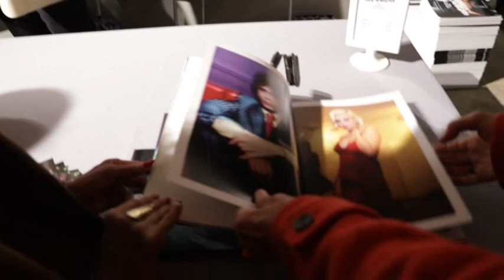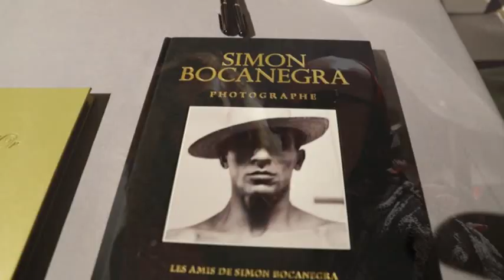Vernissage Expo Simon Bocanegra à Iconoclastes Galerie Art Paris Trend TV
Le vernissage de l'expo photo "1989 New York Meat Market" de Simon Bocanegra à l'Iconoclastes Galerie.
Depuis sa rencontre avec Christine Mingo, Simon Bocanegra ne s’est jamais lassé de la photographier. Elle devint son égérie. Sa relation avec lui fut immédiatement privilégiée et ce fut le début d’une collaboration qui dura jusqu’en 2011. Simon lui apprit à se tenir avec dignité face à l’objectif en toutes circonstances. Son leitmotiv était : « Keep your nose in the air. » (Relève la tête et hume l’air du temps.) Elle lui fit rencontrer les personnages de son univers, tout particulièrement des transsexuelles dans le quartier du Meat Market qui, du jour au lendemain en 1989 furent propulsées modèles aux côtés de prestigieuses personnalités parisiennes lors d’une exposition intitulée « HOT COUTURE » à la Prisunic Gallery. En compagnie de Simon, toujours en quête de sujets à photographier, ils sillonnaient New York, le jour, la nuit, au coin de la 14e rue et de la 9e avenue, Harlem et sa ball culture, les nightclubs (Sound Factory, Tracks, Pyramid, Boy Bar, Save The Robots, Mars, Sally’s Hideaway, etc.) mais ils faisaient aussi des apparitions dans les soirées huppées de la haute société. Commissaire de cette exposition intitulée 1989 / New York Meat Market, Christine Mingo a choisi de nous montrer un angle précis et déterminant de l’œuvre de Bocanegra.
Le Meat Market est un quartier de New York aux abords de la 14e rue Ouest, où se trouvait comme son nom l’indique une halle de boucherie. 30 ans après, ces images ont valeur de manifeste et positionnent Simon Bocanegra comme un héraut et un précurseur de l’esthétique transgenre.
Cette exposition est pour Christine Mingo comme un album de jeunesse. C’est à la fois un hommage à Simon et à ses amies Monet, Geneva et Epiphinny. A 17 ans, elle était la plus âgée du groupe — les autres avaient de 3 à 4 ans de moins. C’était dans les années 83-84. Ayant quitté leurs familles dans des circonstances plus ou moins rudes, elles devaient se débrouiller seules. A un moment ou à un autre, elles ont partagé un studio, un appartement ou une chambre d’hôtel. Cela a contribué à créer entre elles cet indéfectible lien qui les a protégées de tous les dangers : la transphobie, les agressions sexuelles, le racisme, l’épidémie du sida, les ravages de la drogue, la police et toutes les noirceurs imaginables et inimaginables auxquelles les enfants transgenres de couleur livrés à eux-mêmes pouvaient être confrontés à New York dans les années 80. Simon garda une relation constante d’amitié avec ces filles. Par son regard, il transfigura le cours de leur vie tout en devenant leur mentor.

ICONOCLASTES Galerie – 20 rue Danielle Casanova 75002 Paris.